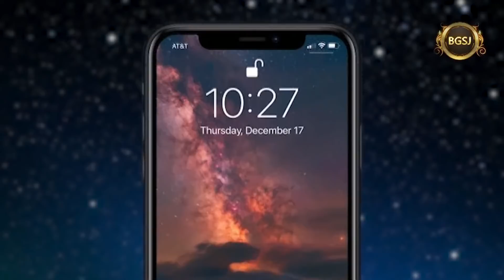Har Vele Guru Di Yaad Vich Rehen Layi Ki Karna Pavega ? | Bhai Gursharan Singh Ji Ludhiana Wale | HD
Title : What is to be done for remaining in the remembrance of guru at all times ?  ( ਹਰ ਵੇਲੇ ਗੁਰੂ ਦੀ ਯਾਦ ਵਿੱਚ ਰਹਿਣ ਲਈ ਕੀ ਕਰਨਾ ਪਵੇਗਾ ? )
Album : Har Jeth Juranda

A/C Name : Bhai Daya Singh Ji (Nishkam) Satsang Sabha
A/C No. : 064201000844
IFSC Code :ICIC0000642

Pincode:- 141001